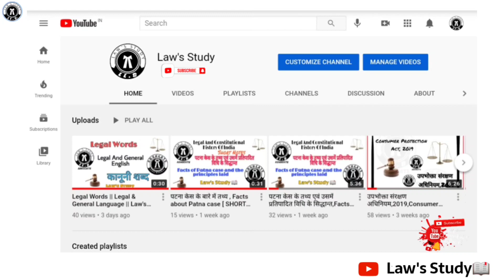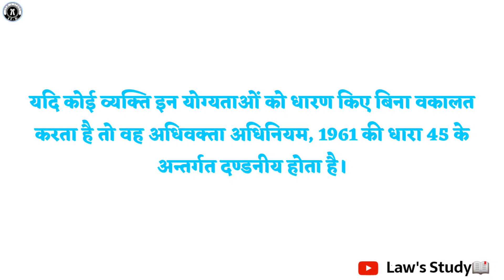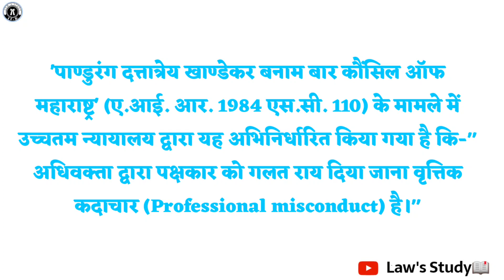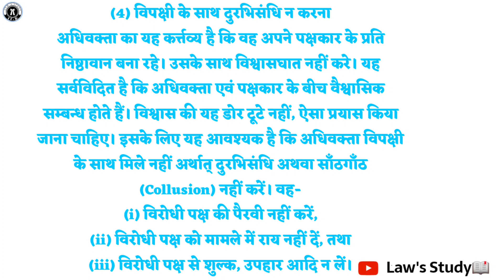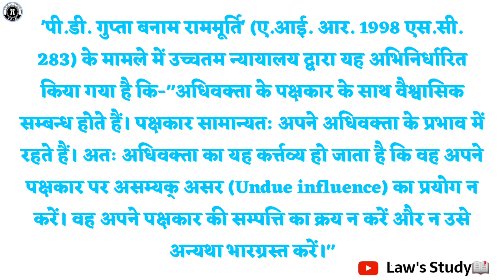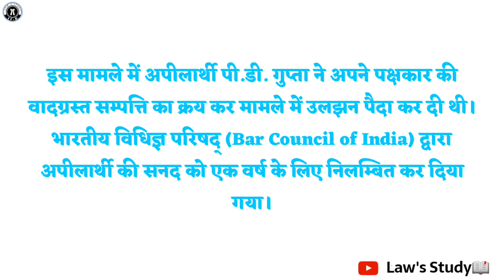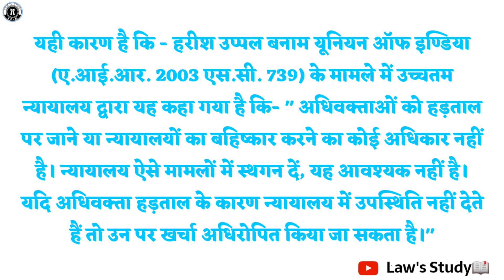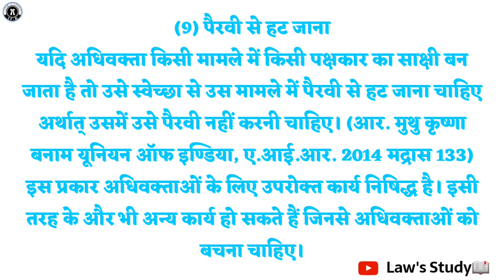कानून के तहत अधिवक्ताओं के लिए निषिद्ध कार्य,वृत्तिक सदाचार,बार - बेंच सम्बन्ध एवं मूट कोर्ट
कानून के तहत अधिवक्ताओं के लिए निषिद्ध कार्य,वृत्तिक सदाचार,बार - बेंच सम्बन्ध एवं मूट कोर्ट Prohibited Acts for Advocates under Law,Professional Ethics,Bar -Bench Relations and Moot Court

EARN MONEY 👇👇👇👇👇
Hi there!
Want to earn some $?
Register at Pawns.app and get your $1 to start off!

vakalatnama for court case
institute for international business
live suspension of an advocate
can an advocate appear without vakalatnama
supreme court of the united states (court)
due process of law and procedure established by law
audiobooks for motivation
vakalatnama of advocate
all advocates to be care
law and contemporary problems
audiobooks for success
audiobooks for self improvement
looking out for number one audiobook
the court of public opinion
Law Laws_Study Lawsstudy lawstudent laws_study📖 Lawstudy lawofattraction LLB Advocate lawyer vakeelsaab constitution indianconstitution lawstudent law lawschool lawyer lawyers legal lawyerlife lawyersofinstagram lawstudents advocate clat lawfirm studygram supremecourt attorney lawstudentlife study indianlaw judiciary lawschoollife court student justice lawlife legalnews lawmemes studylaw nlu lawyering bhfyp studymotivation legalupdates jura india jurastudium highcourt l judge llb supremecourtofindia futurelawyer litigation lawschoolproblems motivation lawstudentproblems lawyerstyle lawupdates lawcollege studying judiciaryexams blacklawstudents lawyerbae indianlawupdates news lawenforcement blacklawyersmatter indianlawstudents ailet studentlife jurastudent